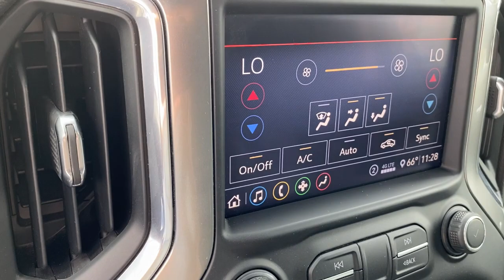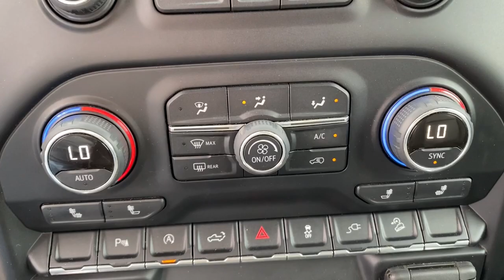2020 Chevrolet Silverado_1500 Midland, Freeland, Sanford, Bay City, Beaverton, MI 20273015TD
Black Used 2020 Chevrolet Silverado_1500 LT Trail Boss available in Midland, Michigan at Garber Chevrolet Midland. Servicing the Freeland, Sanford, Bay City, Beaverton, MI area.

Recent Arrival! CLEAN CARFAX Bluetooth for Phone Trailboss Series! Local Trade! Big 4 Door! Leather Interior! Trailer Package! Safety & Security Package! Heated Seats! Heated Steering Wheel! Bose! Hitch Guidance View! 4D Crew Cab EcoTec3 6.2L V8 10-Speed Automatic 4WD Black Black Leather. Clean CARFAX. 2020 Chevrolet Silverado 1500 Black LT Trail Boss 4WD 10-Speed Automatic EcoTec3 6.2L V8 Priced below KBB Fair Purchase Price!
BOSE SOUND SYSTEM  PREMIUM 7-SPEAKER SYSTEM  with Richbass woofer,TIRES  LT275/65R18C MT BLACKWALL GOODYEAR WRANGLER DURATRAC  (STD),WHEELS  18 X 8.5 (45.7 CM X 21.6 CM) HIGH GLOSS BLACK PAINTED ALUMINUM  (STD),REAR AXLE  3.23 RATIO,AIR CONDITIONING  DUAL-ZONE AUTOMATIC CLIMATE CONTROL,LANE CHANGE ALERT WITH SIDE BLIND ZONE ALERT,SEAT  UP-LEVEL REAR WITH STORAGE PACKAGE  60/40 folding bench for Crew Cab models  includes full-length bench seat  seatback storage on left and right side  center fold out armrest with 2 cupholders  full cab width underseat storage  (includes child seat top tether anchor),TRANSMISSION  10-SPEED AUTOMATIC  ELECTRONICALLY CONTROLLED  with overdrive and tow/haul mode. Includes Cruise Grade Braking and Powertrain Grade Braking (STD),POWER OUTLET  INSTRUMENT PANEL  120-VOLT  (400 watts shared with (KC9) bed mounted power outlet),HD REAR VISION CAMERA,CONVENIENCE PACKAGE II  includes (UG1) Universal Home Remote  (A48) rear sliding power window  (KI4) 120-volt power outlet  (KC9) 120-volt bed-mounted power outlet  (IOS) Chevrolet Infotainment System with 8 diagonal color touch-screen with (MCR) USB ports  SiriusXM with 360L  (U2L) HD radio and (UVB) HD Rear Vision Camera Includes (UQA) Bose Premium Sound System.),USB PORTS (INSIDE CONSOLE WITH BUCKET SEATS)  2  also includes 1 SD card reader and auxiliary jack,JET BLACK  LEATHER-APPOINTED FRONT SEAT TRIM,FRONT AND REAR PARK ASSIST  ULTRASONIC,CENTER CONSOLE  FLOOR-MOUNTED  with cup holders  cell phone storage  power cord management  hanging file folder capability,SIRIUSXM RADIO,LEATHER PACKAGE  Crew Cab models include (SNR) Up-level Rear Seat with Storage Package.),TRAILER TIRE PRESSURE MONITOR SENSORS  includes set of 4 sensors. Sensor functionality requires (U1D) In-vehicle Trailering App to be ordered with the vehicle and installed by the factory. Sensors will be shipped loose with the truck and will need to be installed on trailer by customer. System is capable of monitoring up to 6 wheels. Additional or replacement sensors are available through GM Accessories,SEATS  FRONT BUCKET  with center console,BLACK,SEAT ADJUSTER  DRIVER 10-WAY POWER INCLUDING LUMBAR,POWER OUTLET  BED MOUNTED  120-VOLT  (400 watts shared with (KI4) instrument panel mounted power outlet),WINDOW  POWER  REAR SLIDING  with rear defogger,UNIVERSAL HOME REMOTE,WHEELHOUSE LINERS  REAR,CONVENIENCE PACKAGE WITH BUCKET SEATS  includes (A50) bucket seats  (D07) center console  (CJ2) dual-zone automatic climate control  (A2X) 10-way power driver seat including power lumbar  (KA1) heated driver and passenger seats  (KI3) heated steering wheel and (N37) manual tilt-telescoping steering column; Crew Cab models include (R7O) Cloth Rear Seat with Storage Package and includes (SNR) Up-level Rear Seat with Storage Package.,BED PROTECTION PACKAGE  includes (B1J) wheel house liners and (CGN) Chevytec spray-on bedliner,ADVANCED TRAILERING SYSTEM  includes checklist  trailer maintenance reminders  trailer security alerts  trailer mileage  tow/haul reminder  trailer electrical diagnostics and Trailer Tire Pressure Monitor System module,ENGINE  6.2L ECOTEC3 V8  (420 hp [313 kW] @ 5600 rpm  460 lb-ft of torque [624 Nm] @ 4100 rpm); featuring all-new Dynamic Fuel Management that enables the engine to operate in 17 different patterns between 2 and 8 cylinders  depending on demand  to optimize power delivery and efficiency,TRAILER BRAKE CONTROLLER  INTEGRATED,CHEVYTEC SPRAY-ON BEDLINER  BLACK WITH CHEVROLET LOGO  (does not include spray-on liner on tailgate due to Black composite inner panel),RADIO  HD,REAR CROSS TRAFFIC ALERT,SAFETY PACKAGE  includes (UD5) Front and Rear Park Assist  (UKC) Lane Change Alert with Side Blind Zone Alert and (UFG) Rear Cross Traffic Alert (Includes Perimeter Lighting.,STEERING COLUMN  MANUAL TILT AND TELESCOPING,STEERING WHEEL  HEATED,LT TRAIL BOSS PREFERRED EQUIPMENT GROUP  includes standard equipment,TIRE  SPARE 265/70R17SL ALL-SEASON  BLACKWALL  (STD),ADVANCED TRAILERING PACKAGE  includes (PZ8) Hitch Guidance with Hitch V